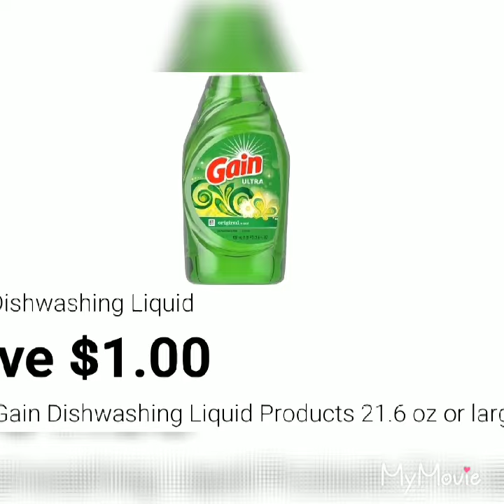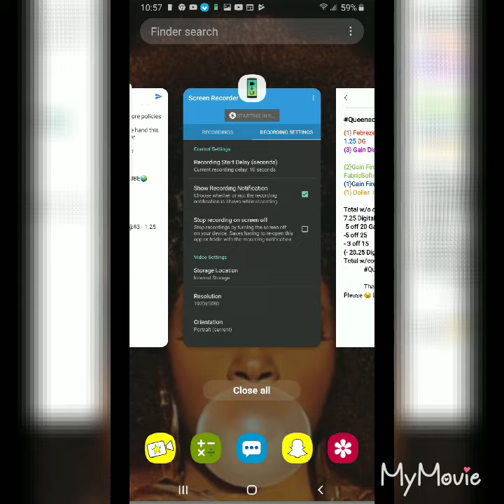GAIN .73 per Item😉ALL DIGITALS Couponing at Dollar General $5 off $25+ $ 5 off $20😎 Hot Deals🔥 a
GAIN .73 per Item😉ALL DIGITALS Couponing at Dollar General  $5 off $25+ $ 5 off $20😎
Hot Deals🔥 and Steals👮‍♂️

Let me show you how to save a few dollars here and there by just clipping coupons🤑

If you would like to see more Breakdowns for Saturdays🤗 at Dollar General then Please 👇🏾

Dollar General Couponing Deals 🤑and Steals👮‍♂️ DG Breakdowns 5 off $25 Saturday

Teach What You Know❤
Learn What You Need❤
Care Enough to Share

Dollar General Hot Deals🔥 and Steals👮‍♂️

**These are a couple scenarios I came up with to help get you stocked up on needed items. Remember to have the cashier scan all your items, make sure your total is at least $25.00 before tax FIRST type in your phone number that’s linked to your account, and then Hand over any paper coupon
** process may vary per individual store policies

If you have a paper $5/25 please hand this over first before entering your number

***ALL DIGITAL**

                         #1 Scenario 🌺

(1) Febreze Car Clip (Gain Scented)@$3 - 1.25 DG
(3) Gain Dish Soap - 1 wyb 2 DG
- 1 DG wyb 1
(2)Gain Fireworks/Fabric Sheets/FabricSoftner @ 3.95 -1 DG
(1)Gain Fireworks 10 oz @7.50 - 3
(1) Dollar item of your preference
7.25 Digitals
-5 off 20 Gain
-5 off 25
- 3 off 15 Gain